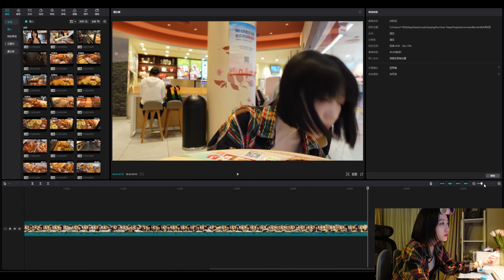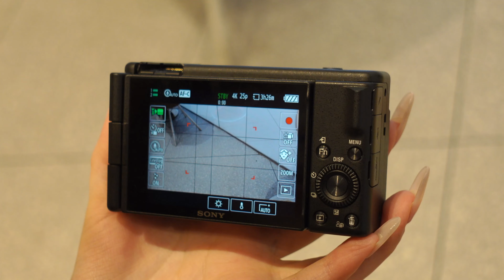美食博主揭露探店全過程！剪吞嚥=假吃？為自己正名！ 【鄭安眠】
哈嘍，這裡是眠眠鄭安眠
80多斤的瘦子✨
會跟大家分享我的美食之旅，
謝謝大家一如既往的支持，
愛你們喲~